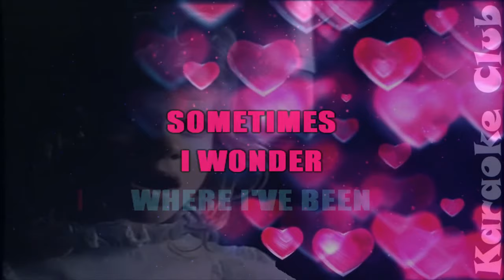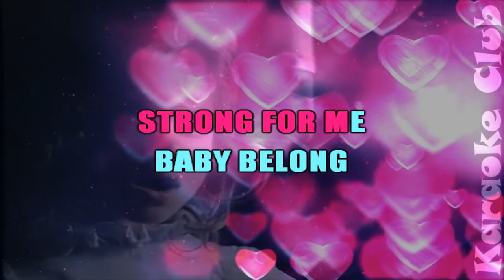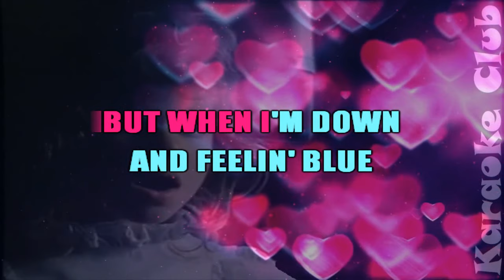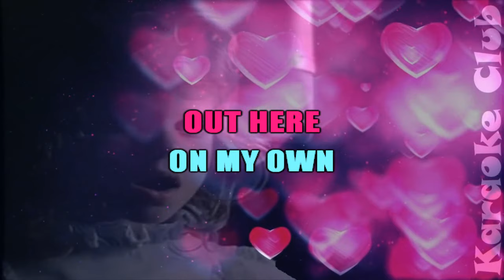NIKKA COSTA - ON MY OWN ( KARAOKE )